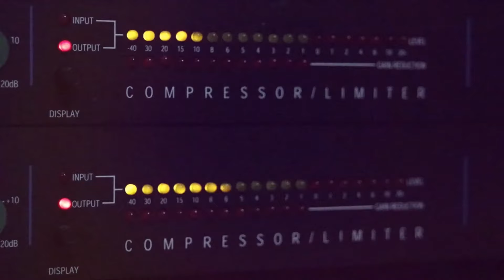الفنان اكرم قعوار اجمل عتابا 2019 من حفلة المزرعة الشرقية مع تسجيلات حرزالله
دحيه سالم
  دحيه ايمن
 دحيه معين
 دحيه الزعبور
  دحيه عماد
  دحيه يا
  دحيه يوسف
  دحيه ابو
  دحيه بدويه